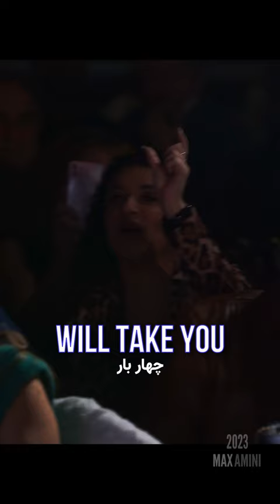Best Dating Advice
She said she’s a dating expert! 🤷🏽‍♂️